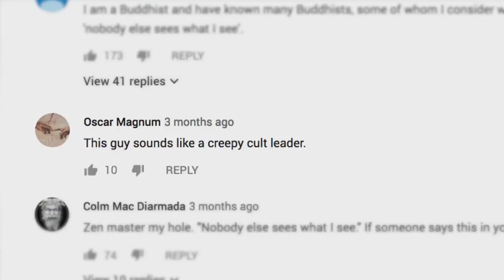Back once again with the Renegade (Zen) Master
Our interview with Zen master Doshin Roshi, 'A Zen master talks about Jordan Peterson and the Shadow', was a viral hit, one of our most viewed films of the last year.

It also created hugely polarised reactions - with people either loving, or hating Doshin's style.

We go back to talk to him about the reaction to the film, why people either loved or hated it - and why some found him a creepy cult leader.

For access to exclusive member-only content, including a new film with Doshin explaining how to go about integrating the shadow, and to join the conversation - become part of the Rebel Wisdom community - go